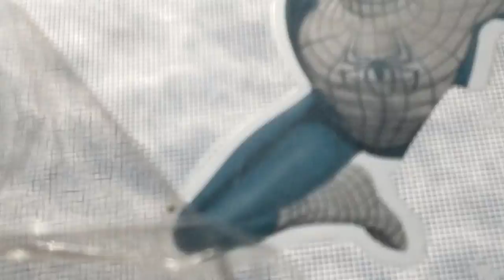solar eclipse in da north (random vlog)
oh no i'm a vlogger now

Stay updated and see sneak peaks and more go to our Website!
Also go to website to watch vlogs!

Where i post some news and stuff.

ROBLOX
Ethan ROBLOX: bloxseb59/Engusgames
Howard ROBLOX: akucory11
Caleb ROBLOX: sackboy751
Dylan ROBLOX: dylanboy5
Stephen ROBLOX: QatSim
Mason ROBLOX: DominicCatt
Dave ROBLOX: roxsbloxs1

Recording Software: OBS, Mirillis Action
Editing Software: Adobe Premiere CC,CS6, After effects, Audacity
Intro/Outro Music by: Tobu